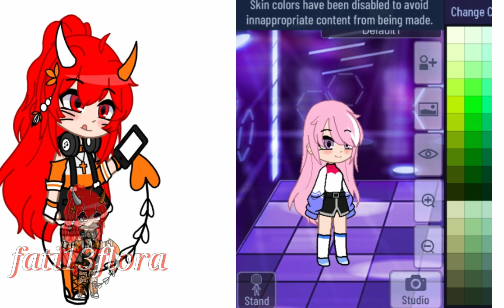شخصية ل @vipbeko اتمنى تعجبك 😭😭😭💖💖😅🔥